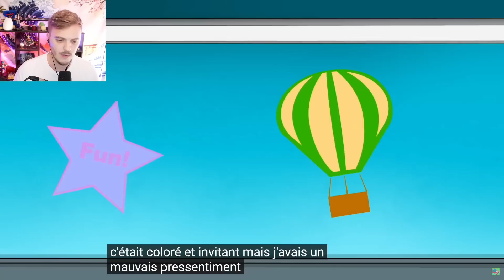LA TRISTE HISTOIRE DE COACH PICKLES DE GARTEN OF BANBAN 3..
Garten Of Banban 3 Animation français ( fr ) On découvre la triste histoire de Coach Pickles !

Animation réalisée par : @GameToonsOfficial